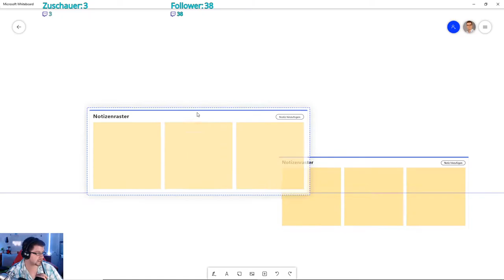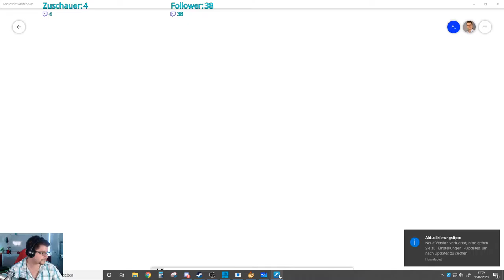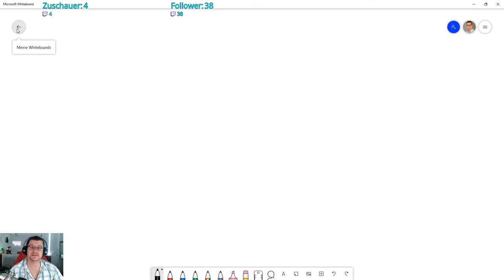Ein Stardew Valley Abend Twitch Stream 01 2von4